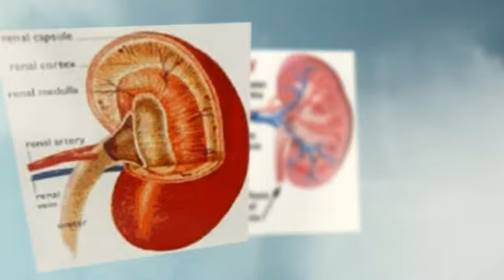Renal Failure Symptoms - Symptoms Of Kidney Disease & Kidney Failure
- The site is a reservoir of renal health related information. It seeks to provide extensive information on all symptoms, reasons,causes and cures related to renal failure issues. For those who suffer from kidney related problems or are at the risk can benefit tremendously by the available information.For More Details Please Visit Our